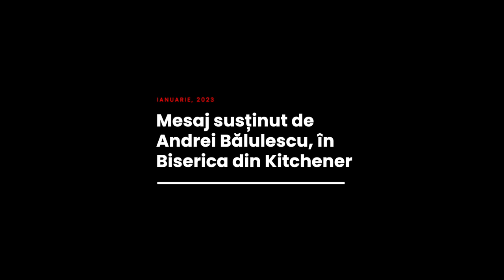Andrei Bălulescu - Ce sunt darurile Duhului Sfânt?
Biserica Română din Kitchener - mesaj susținut de pastorul Andrei Bălulescu, în data de 19 ianuarie 2023. Predici pentru vremuri grele